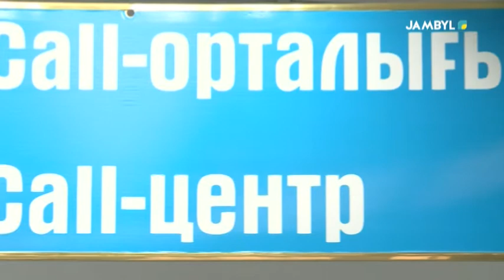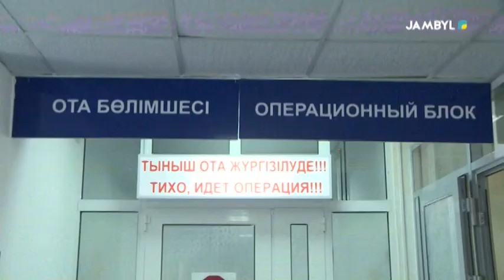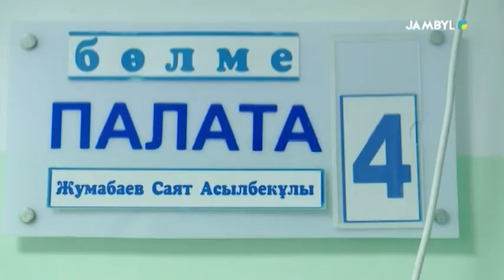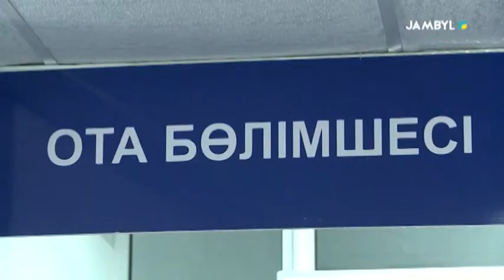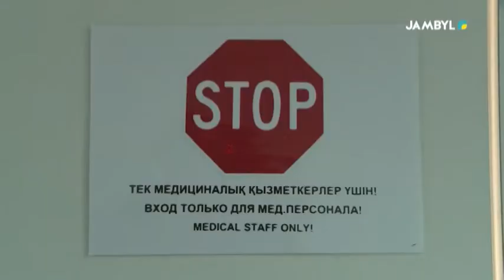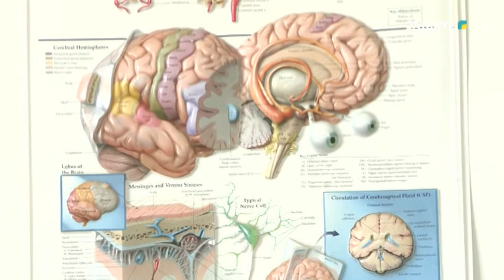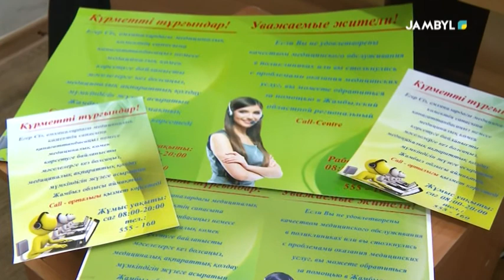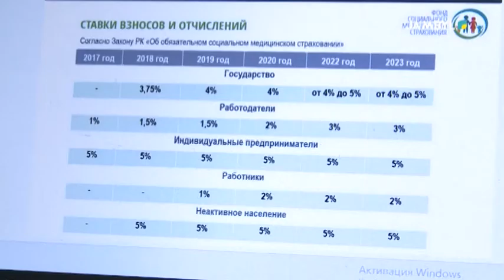Хабар: "Денсаулық" (03-11-17)